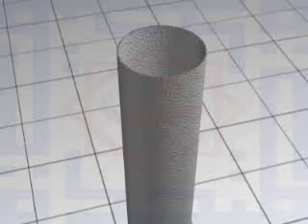تعيين الحرارة النوعية للرصاص